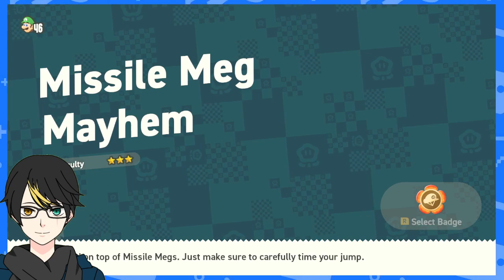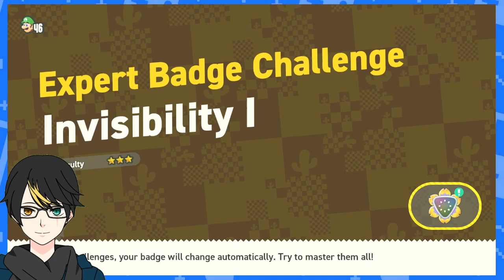NZeroKurosaki VOD Super Mario Wonder Part 5